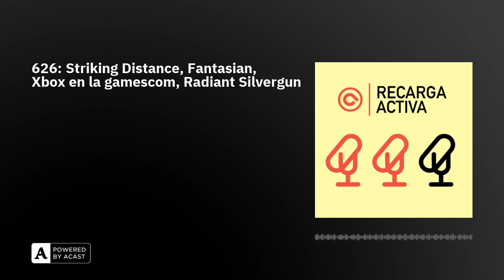626: Striking Distance, Fantasian, Xbox en la gamescom, Radiant Silvergun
Bienvenidas y bienvenidos a Recarga Activa, el podcast diario de AnaitGames en el que filtramos lo más relevante de la actualidad del videojuego en pildorazos de 10-15 minutos:

1️⃣ Striking Distance Studios despide a 32 empleados2️⃣ ¿Fantasian da el salto a Steam?3️⃣ Xbox detalla su presencia en la gamescom4️⃣ Radiant Silvergun llegará a PC el 18 de agosto5️⃣ Empieza el Cerebral Puzzle Showcase de Steam, con demos, ofertas y nuevos lanzamientos